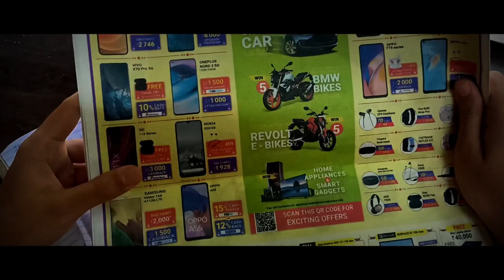DOORAVAANI sanskrit short movie trailer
Don’t forget to comment Again want to remind you the best way  how you can start  learn spoken sanskrit 🙏

⚠️Materials for the lessons of colloquial Sanskrit. Sanskrit Lessons document. These are the first 22 lessons transcribed out of 120.
▶️Other video courses on conversational Sanskrit with explanations in English. I definitely recommend.

💹To expand vocabulary. Folders where there are pictures with words on different topics, I highly recommend